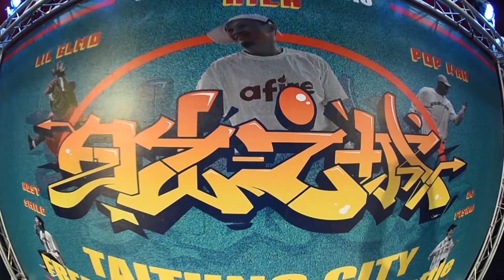Taitung City 日出之城Vol 2 - Freestyle 1 on 1 Battle｜Audition